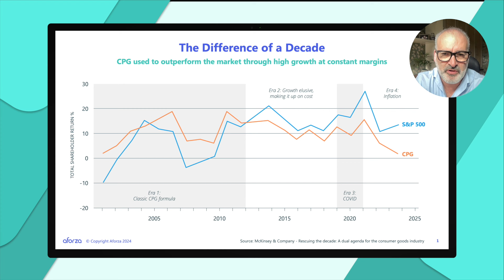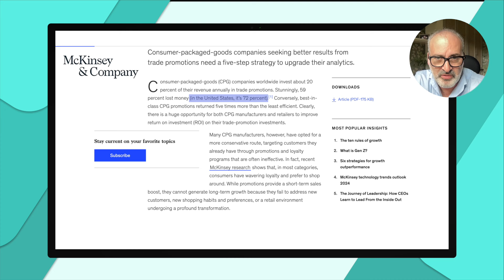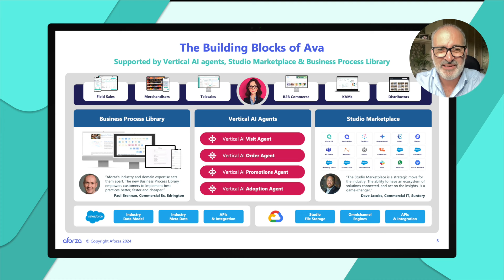Productivity & Revenue Growth in the Age of Vertical AI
AI is a game-changer, transforming the way businesses operate across every industry. As AI models become more advanced, they are no longer just answering questions, they are reasoning, making insight-driven decisions, and automating real-time actions. This evolution means that AI-first applications aren’t just incremental improvements; they are fundamentally shifting how companies achieve new levels of efficiency and effectiveness, especially for front-office teams.

AI is revolutionizing industries by driving faster, better, and more productive business performance. What has already been proven in early-adopting verticals like Healthcare, Finance, and Communications will soon become a reality for the Consumer Products industry as well.

This recording explores the Vertical AI Opportunity and demonstrates how it is the single biggest enabler for returning CPG companies to profitable growth. As the industry grapples with macroeconomic pressures, consumer fragmentation, and rising costs, Vertical AI is uniquely positioned to help overcome these challenges by optimizing resources, enhancing decision-making, and automating real-time actions.

As a pioneer in Vertical AI for CPG, Aforza has already built these AI-first solutions, and our customers are seeing transformative results. If you're ready to unlock the full potential of Vertical AI and future-proof your business, now is the time to act. Reach out today and let Aforza help you leverage these game-changing solutions to regain profitable growth and stay ahead of the competition.